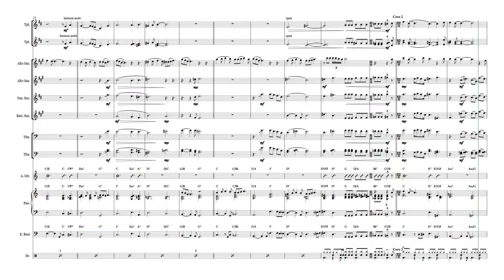Cicatrizes by Jorge Araujo e Eula Paula / Arr: P.h. Damasceno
Arranjos Personalizados para Diversas Formações

Não esqueça de dá o seu like!

MUITO OBRIGADO A TODOS OS INSCRITOS E SEJAM BEM VINDOS OS NOVOS INSCRITOS!!!
Grande Abraço!
NOTEBOOK SAMSUNG EXPERT Desktop:

→ Memória: 8 GB RAM
→ HD: 1 TB
→ TELA: 15.6’
→ PLACA DE VÍDEO: 2 GB
→ EDITOR DE PARTITURA: Sibelius 2019.5
→ TST: Note Performer
→ Sistema operacional: Windows 10
→ Gravação e edição: P.h. Damasceno